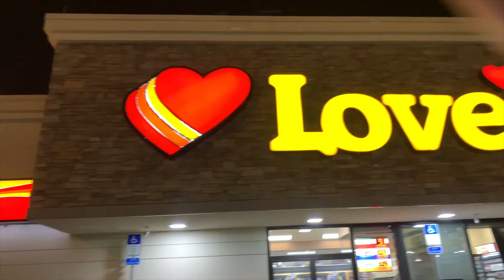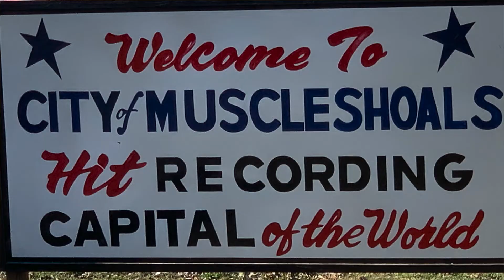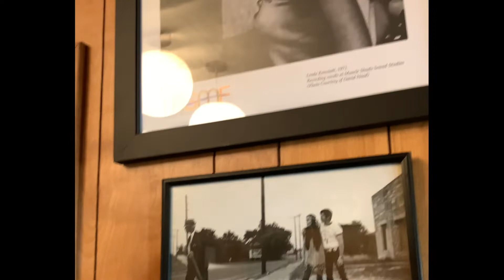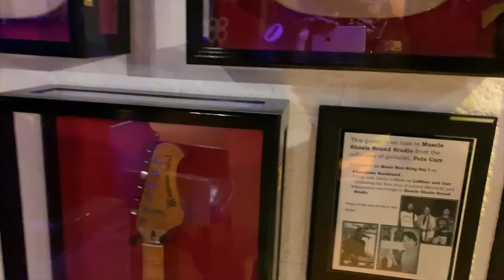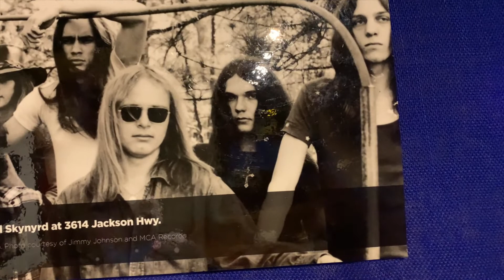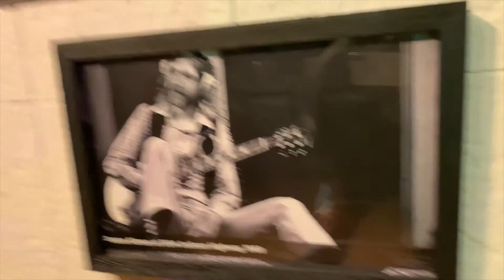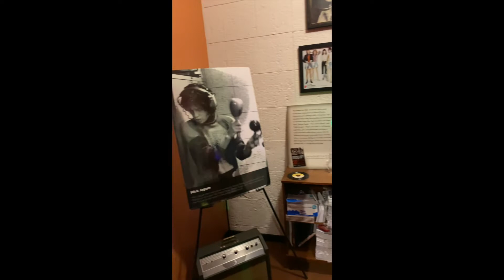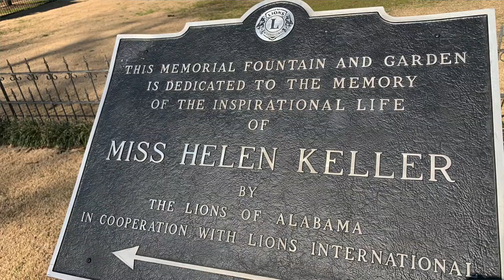Muscle Shoals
Follow me through the iconic "Muscle Shoals Studio"